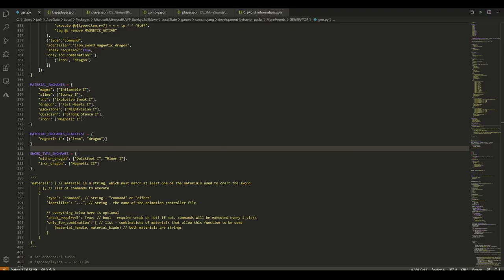MCBE Sword Addon Testing/Demo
Release will be soon! I will upload a full tutorial when I release it, plus (maybe) some basic documentation :)